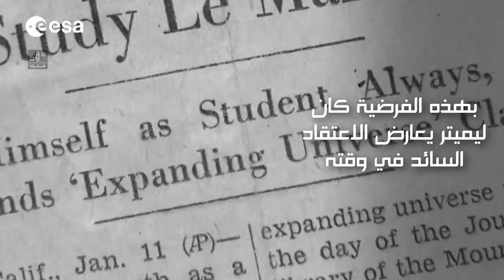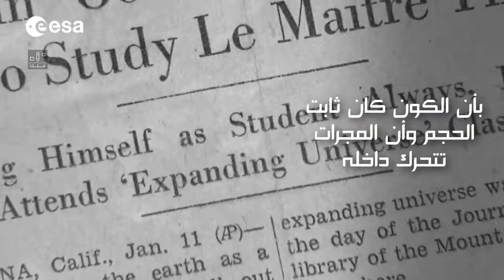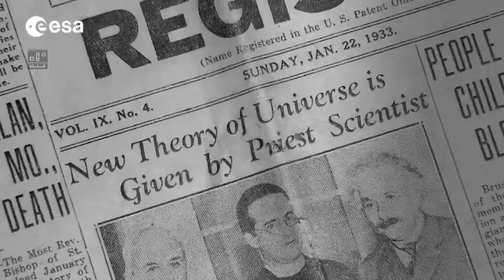جورج ليميتر صاحب فرضية الانفجار الكبير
اراتوسثينيس أول من قاس محيط الكرة الأرضية
حياة افتراضية على حاسوب كمي
اكتشاف اول مجرة حلزونية الشكل المجرة الزوبعة
ادوين هابل : اندروميدا مجرة خارج درب التبانة وهي ليست سديم
الاغريق : هذه هي خريطة العالم
تعرف على اول هجين مكتشف لزوجين احدهما من النيانديرتال والاخر من الدنيسوفا
افق الحدث في الثقب الاسود من حل شفارتزشيلد لمعادلات النظرية النسبية
البيزموث درع الحماية من الاشعاع الكهرومغناطيسي
أعمق و أعلى نقطة على الارض
الكون – كارل ساغان – شواطئ المحيط الكوني
طبقة الكروموسفير في الشمس غازية – بيير جانسن
كيف نستفيد من ناسا ( 15 فائدة)
النجوم ، دورة مكثفة في علم الفلك
لماذا لون السماء ازرق و لون السحاب ابيض ؟!
تحسين محصول نبات الكرز الارضي (الحرنكش) عبر التعديل الوراثي
سبب اكتشاف حركة المجرات ومنها اكتشاف توسع الكون
اكتشاف اقدم حيوانات الارض لاحافير عمرها 558 مليون عام
أكبر 10 تلسكوبات في العالم
المناظرة الكبرى بين هيبر كورتيس و هارلو شابلي موضوعها حجم الكون